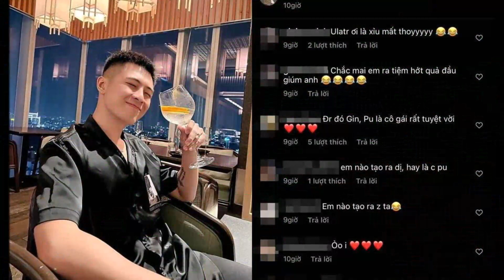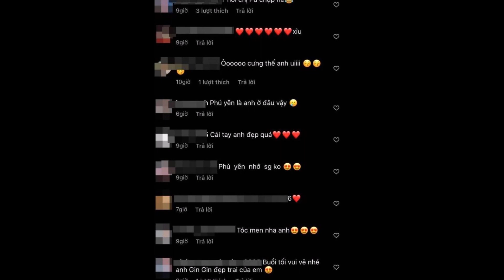Giữa tin đồn hẹn hò, Gin Tuấn Kiệt đã vội 'thả thính', dân tình gọi ngay Puka. miêu tả người yêu...